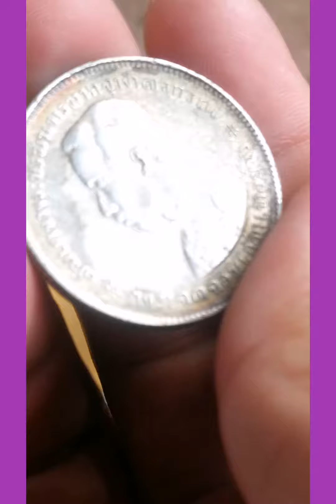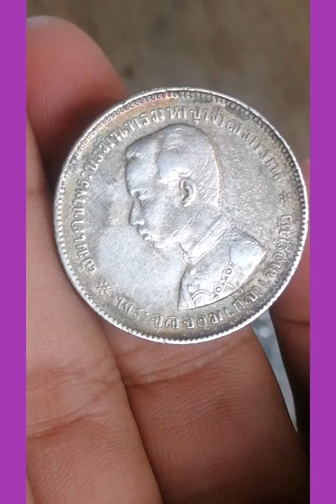เหรียญ​ 1บ ร5 หายาก อายุ100กว่าปี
ร5  ตราแผ่นดิน​ 1บ  หายาก